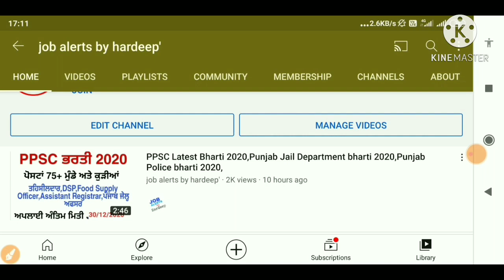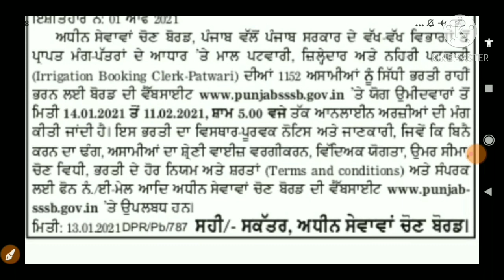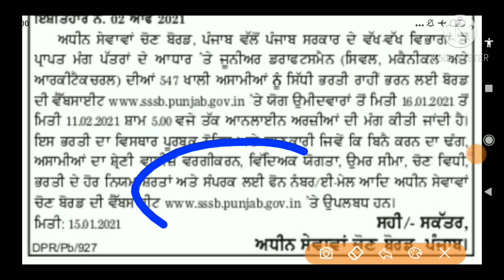PUNJAB POLICE BHARTI 2021,PUNJAB PATWARI BHARTI 2021,PSSSB RECRUITMENT 2021,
Title -PUNJAB POLICE BHARTI 2021,PUNJAB PATWARI BHARTI 2021,PSSSB RECRUITMENT 2021,

💐💐💐💐 NOTIFICATION LINK 💐💐💐💐

💐💐💐💐 APPLICATION FORM 💐💐💐💐

Q.How many Govt Jobs available in Punjab today?
How to get all Government Jobs alert for jobs opening in Punjab?
How many jobs available in Punjab without a competitive exam?
What qualification I need to get Govt Job in Punjab?
How will I know if a Punjab Govt. Job has been released?
What details are provided for a Govt. Job in Punjab?
What are the jobs for which I can apply in Punjab for Govt. Jobs?
What is the educational qualification that is required in order to apply for a Govt. Job in Punjab?
How many job vacancies are there in Punjab ?
Is the Punjab Govt Jobs page on 9curry updated daily?
What details can I find on Punjab govt jobs page on 9curry?
How can I apply online for Punjab govt jobs?
Are there any govt. jobs for b.a.m.s. dr. in punjab?how to apply?
When will punjab post result will released?
Can a B.ed qualified candidates apply for ETT teacher post in Punjab
When are u coming the job for punjab??